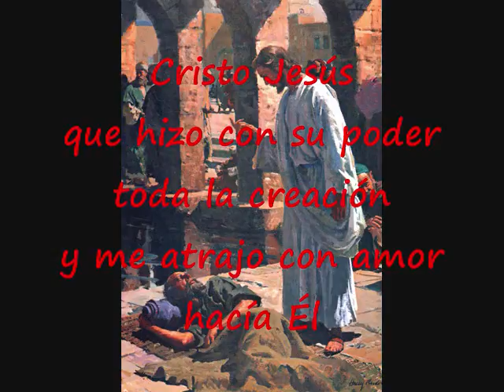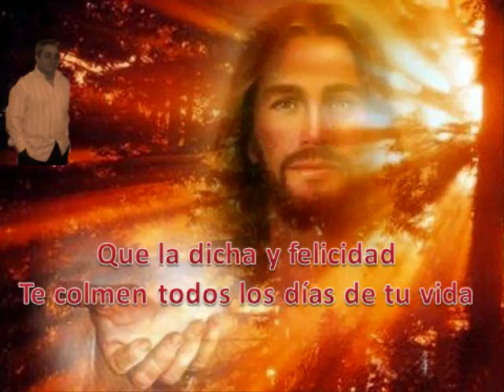Me Atrajo Con Amor